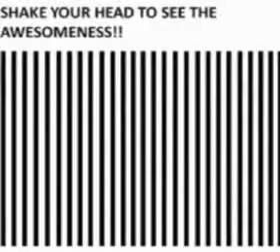neck exercixe with fun, try this awesome trick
shake your head left right as fast as you can to see something awesome :)